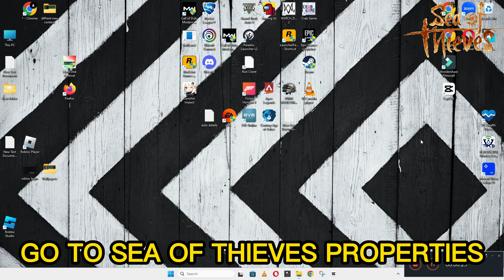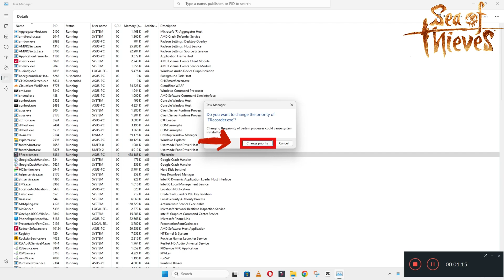How to Fix sea of thieves Not Launching Windows 10 / 11 || 2023 Fix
0:18  sea of thieves  Not Launching problem fixed